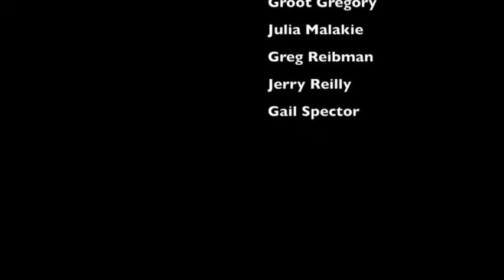Village14's Ward 5 Aldermanic candidate roundtable on October 25, 2013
Village14 brought it's top bloggers to meet with Newton's Ward 5 Alderman candidates and ask them about specific issues and interests.  Candidates Chris Steele, Deb Crossley, and Brian Yates spoke with Village14's Julia Malakie, Groot Gregory, Jerry Reilly, Greg Reibman, and Gail Spector on a wide range of topics.